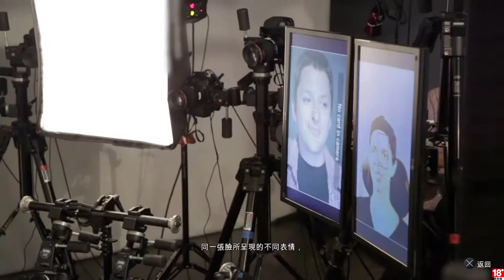Until Dawn 直到黎明 特別收錄 - 幕後到幕前之一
最後放上特別收錄

固定開台時間 每周三(暫停中 25 號直到黎明 2 周目歡樂場)、五、六、日 23:00 - 25:00